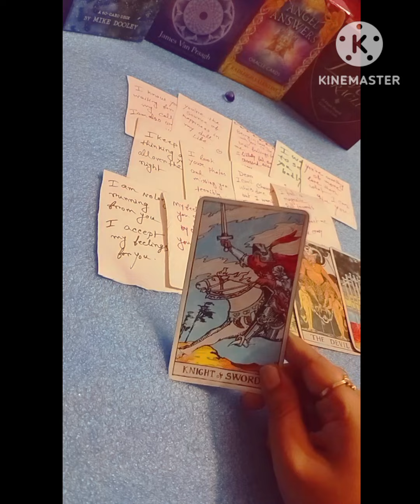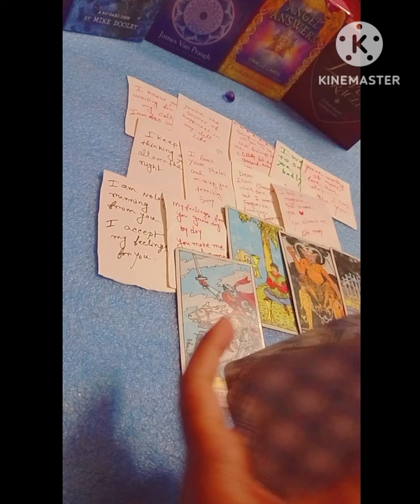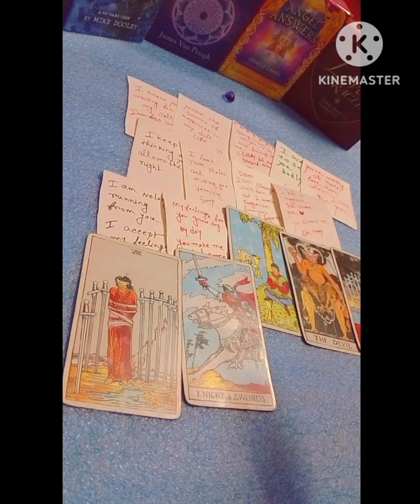Within 1 hour ⏰ after watching you're going to receive Text message 💭💌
11:11LOVE TAROT.